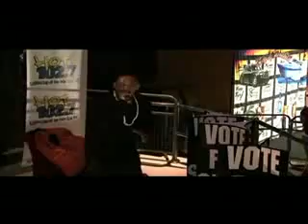Big Gov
CypherChronicles.com caught up with Black Government and Big Gov at the Zoo bar.  The event was bananas and Slick Pulla was in the house.  Check the video and get back at us!!!  Peace...